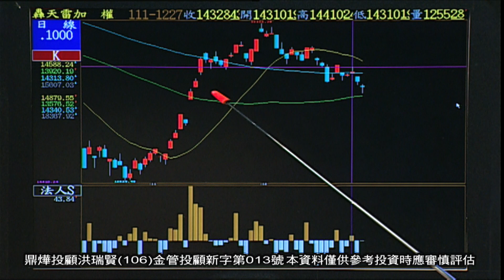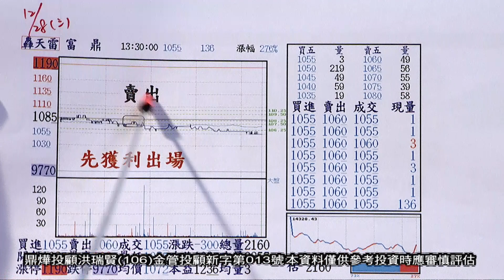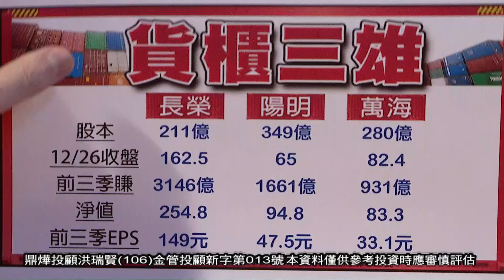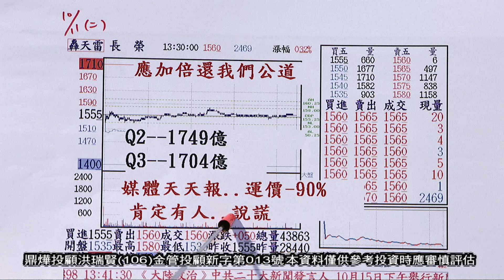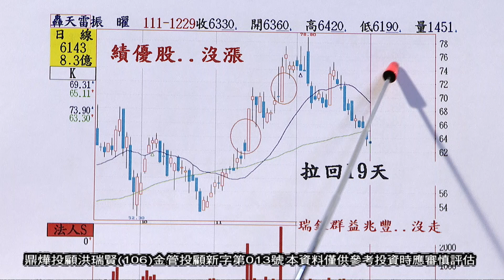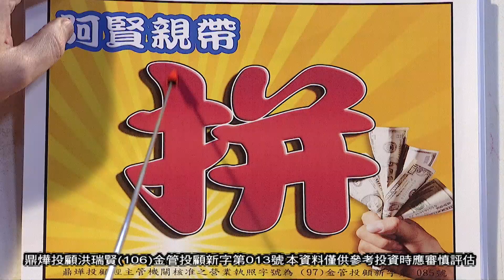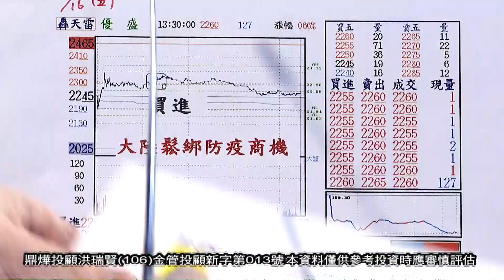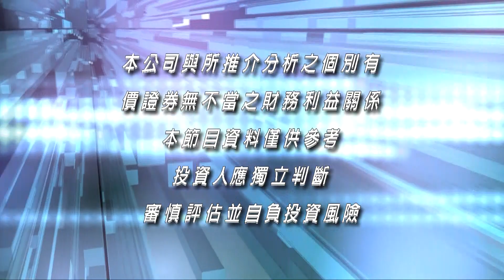20221229大時代 洪瑞賢分析師